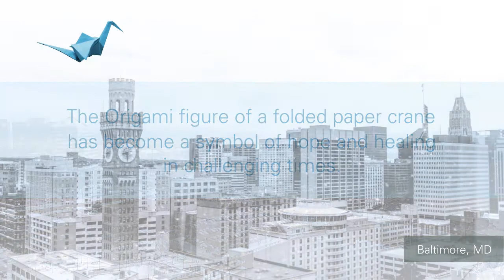Happy Holidays from ClearBridge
Origami cranes, symbols of hope and healing, are folded around the world to promote peace. They seem complex, but with a little practice, folding them is simple. We have provided an instruction sheet and some downloadable templates, if you'd like to try one yourself.

We invite you to share your creation with us on social media CBCranes2020 @Clear_Bridge.